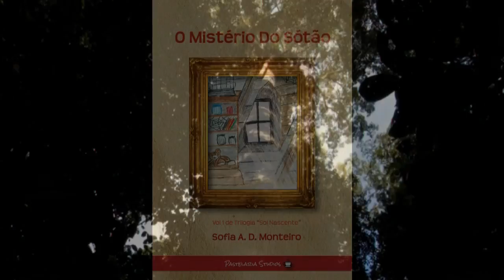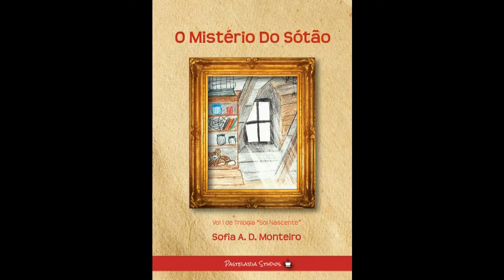O Mistério do Sótão ---------------------------------- Sofia Monteiro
Booktrailer para "O Mistério do Sótão"

Pastelaria Studios Editora